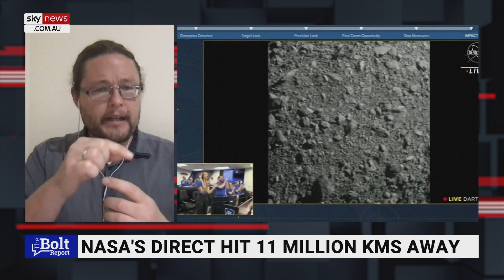DART mission asteroid impact to be known 'over next couple weeks'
ANU astrophysicist and cosmologist Dr Brad Tucker says it will take some time before scientists know how much the DART mission moved the detonated asteroid.

“Telescopes all around the world have been observing the impact, in fact we already have images of the impact where you can see from Earth a bunch of rock spew into space,” he told Sky News host Andrew Bolt.

“The way we’re going to measure how much we shifted is there are these two asteroids and we crashed the smaller one so the smaller one goes around the bigger one kind of like a moon.”

Dr Tucker said by measuring the moon, Didymos, constantly, scientists will be able to see how much the orbit has changed.

“Over the next couple of weeks, we’ll get a very good pinpointing of how much that orbit has changed, that then tells us how much we’ve shifted it by and now we know,” he said.